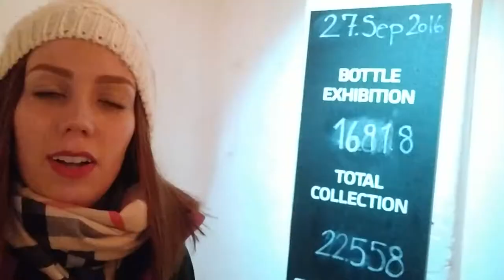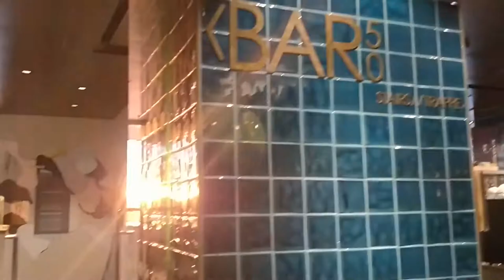Dinamarca e seus segredos! - Parte 2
E a nossa viagem continua! Como prometido, eis o segundo vlog de nossa viagem a Dinamarca! Espero que gostem!